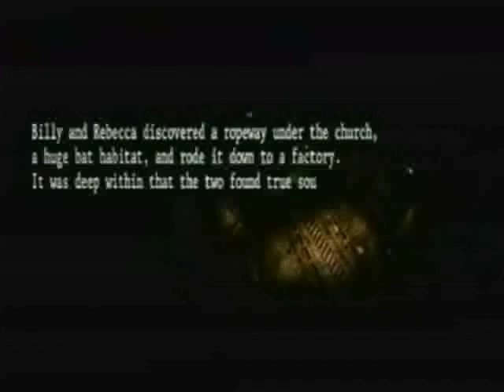Let's Play Together Resident Evil Umbrella Chronicles 005: Elevator of DOOM...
After kill hoards of Monkeys we go to the underground. Where we fight a familiar heart.

My partner on this LP is Grog.